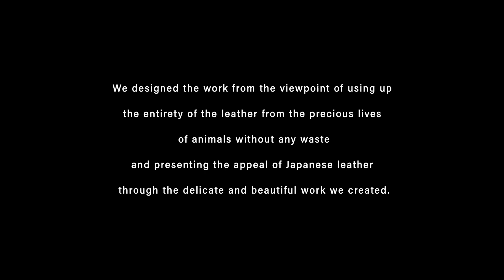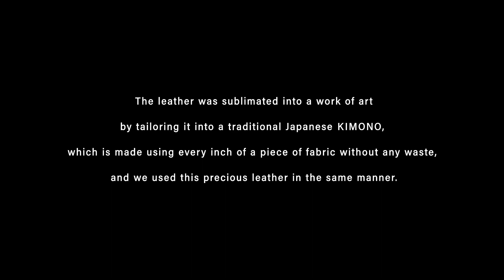THE LEATHER SCRAP KIMONO (English Version)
leather design: Tomoe Shinohara
director: Mitsuo Abe
art direction: Machi Kagawa　photography: Sayuki Inoue　retouching: Kanako Sato (VITA Inc.)
styling: Keiko Honda　hair and makeup: Ryoji Inagaki (maroon brand) 　model: Yuka Sekimizu (Satoru Japan)
collaboration: STUDEO, Ito Sangyo, Lefans, Sinco Sangyou
special thanks: Fukushima Kagaku Kogyo, Ayako Nagahashi (Fruttarossa), EMON